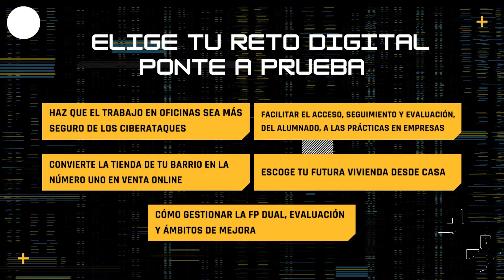Hackathon Digital para FP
CaixaBank Dualiza y FPInnovación ponen en marcha un hackathon para alumnos y docentes de FP con el objetivo de impulsar el aprendizaje mediante el desarrollo de soluciones a un problema real: el proceso de digitalización que afrontan las pequeñas y medianas empresas.